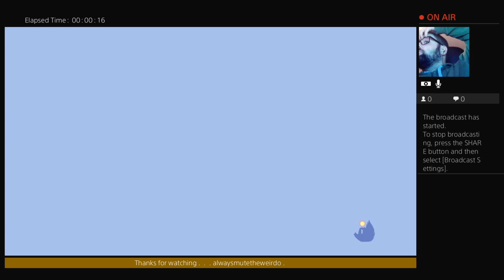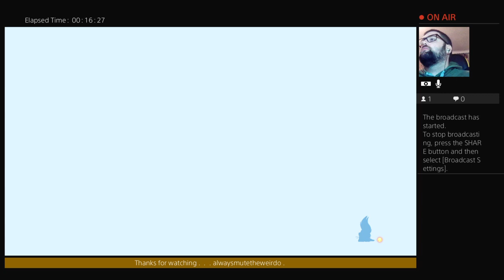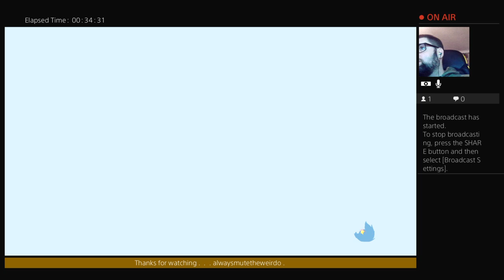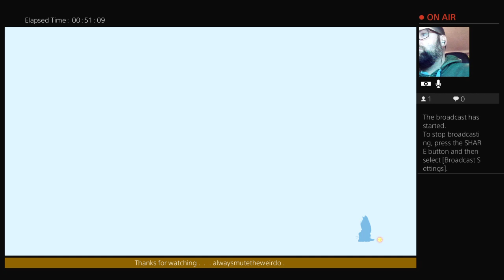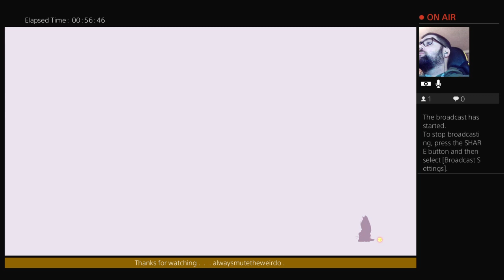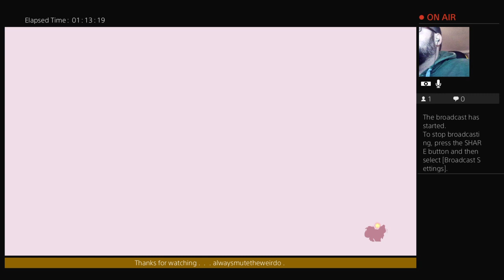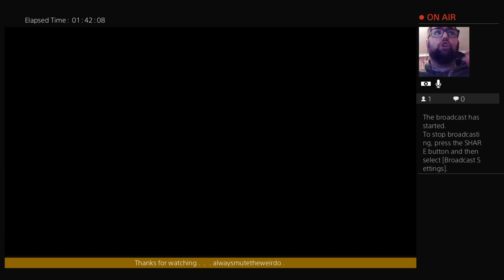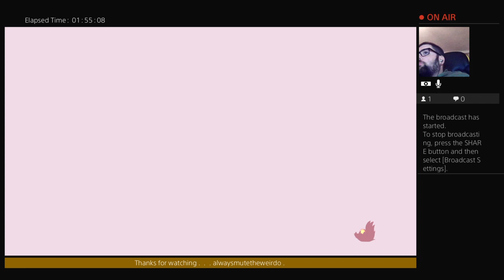Spiritfarer : round 12